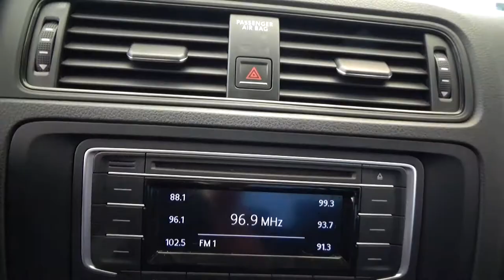Volkswagen / Jetta / 2018 - 2505